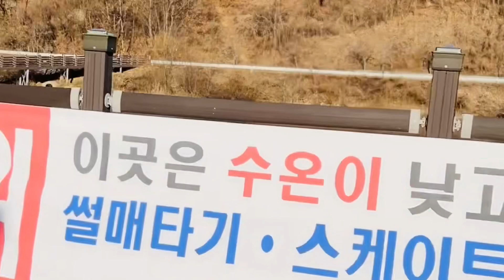Another awesome coffee shop here in South Korea| 나무 가리르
Marami pa kaming mga lugar na pupuntahan, araw araw kaming mag uupload ng video . Please support us thank you guys and Godbless